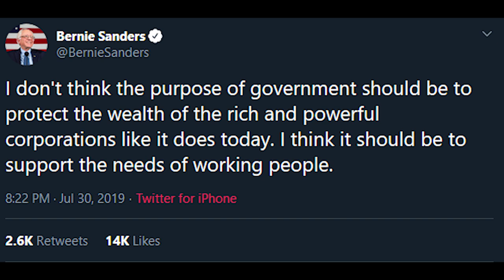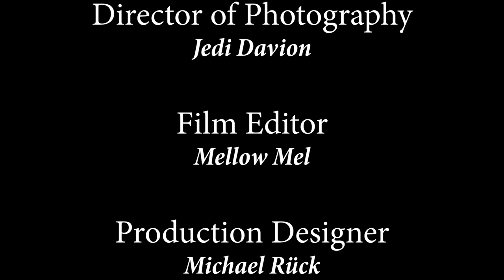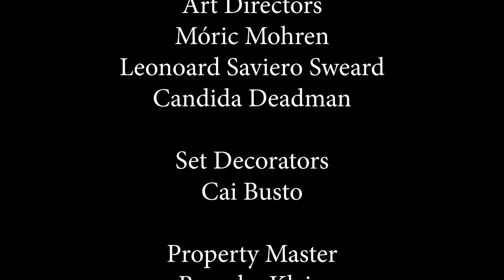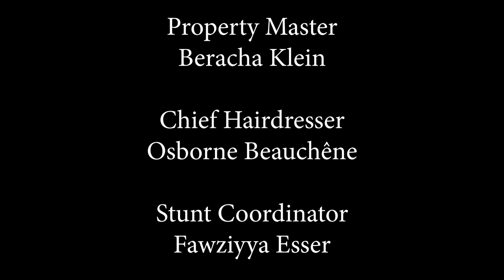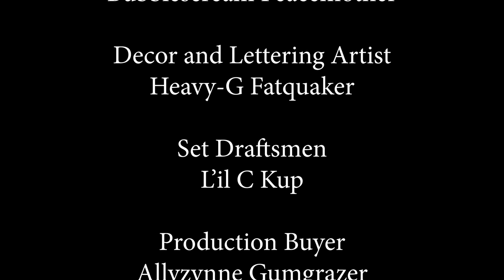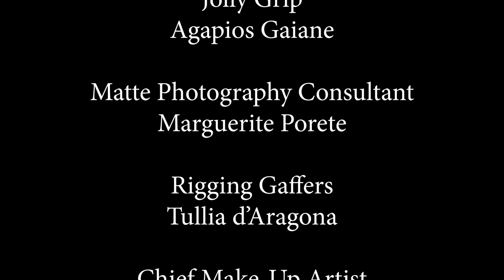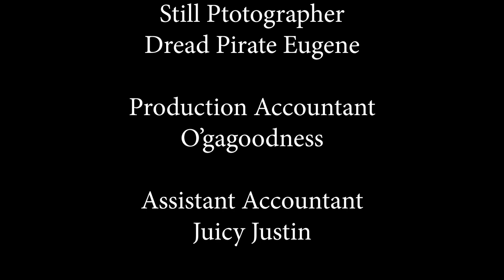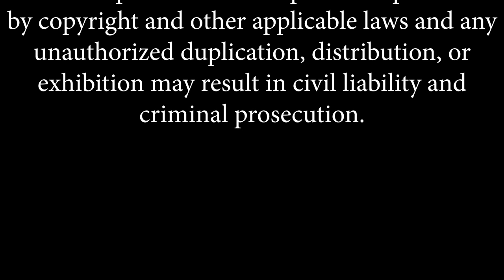"Bernie Sanders Gets Owned with Facts and Logic" Full HD 2019 WEBRip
Bernie Sanders gets absolutely rekt in this short film, based on the novel by Julia Caesar and with screenplay by Peter Rhodes, directed by azureScapegoat. An azureScapegoat production.